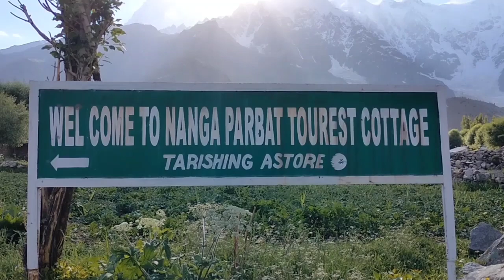Rupal Face Nanga Parbat || Astore To Tarishing || Astore To Rupal Village || Nanga Parbat Base Camp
Nanga Parbat is actually the name of an entire mountain range which has many peaks, Rai Kot Peak, Changra Peak etc. In this regard, the locals call it Shell Bee Diamer, meaning 100-faced mountain. Its highest peak is 8126 meters high.  Is the second highest peak in Pakistan and the ninth highest in the world.  To see this mountain, you first have to raise your head to ninety degrees, then you have to pan in the style of a camera.  At first glance, the tourist is thankful to Allah for showing him this scene.  The beauty of Trishang cannot be described in words.  No place in this landscape is free of greenery or flowers and between them flows a canal whose water is icy and clear. The whole valley is shaded by Nanga Parbat.  The entire valley is surrounded by glaciers